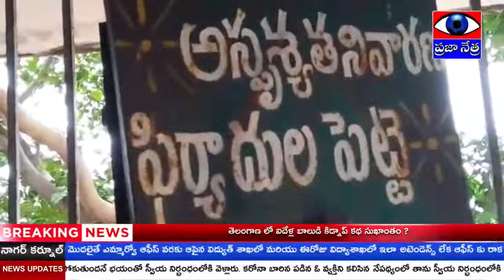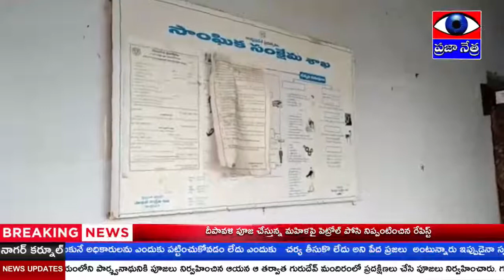2758 - అధికారుల నిర్లక్ష్యమా లేకుంటే ఎవరు పట్టించుకోరు అనే ధీమానా || PRAJAA NETRA